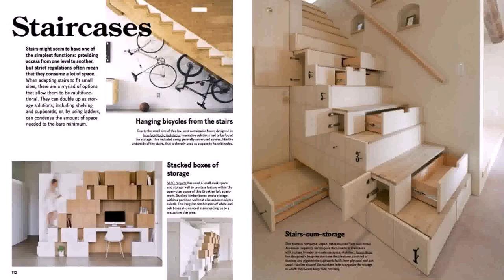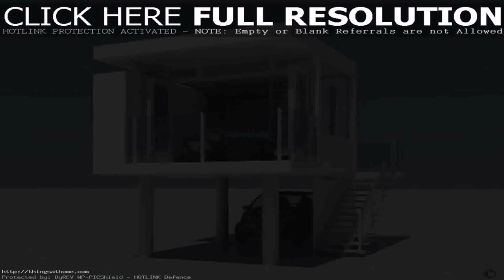Japan Small Home Interior Design (see description)